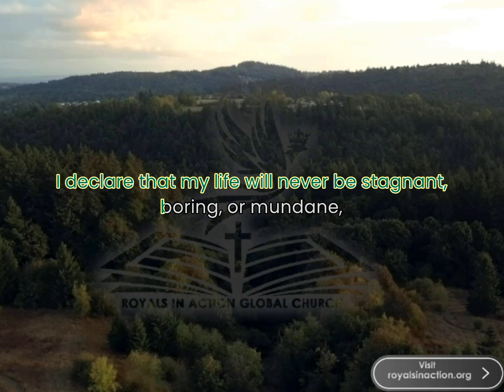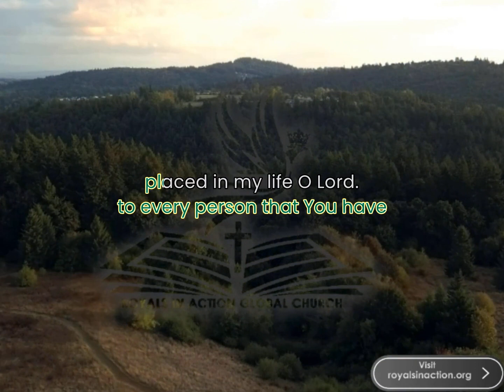Listen to this one-minute prayer before you begin your day vol.1